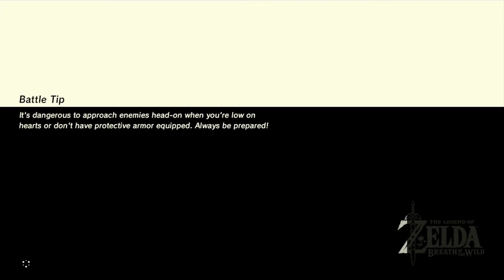SKULL FIGHT - Breath of the Wild - Part 2 - Pixel Playground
The ultimate battle with one of the first enemies in the game!

Your Pixel Pals:
Chris and Marcus